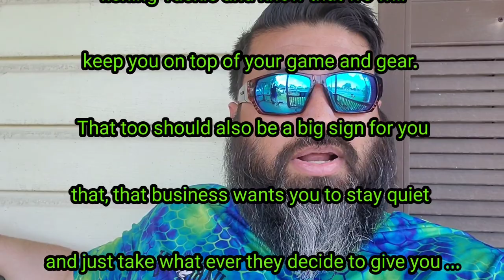We will stand up for Our customers no matter what, businesses that can't can't the truth,